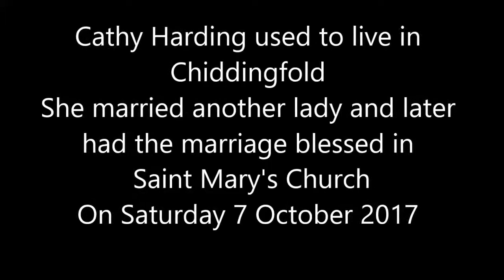Church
Cathey and Marion Harding got married a while ago
They had their marriage blessed in Saint Mary's Church Chiddingfold
On Saturday 7th October 2017
Video of the entrance